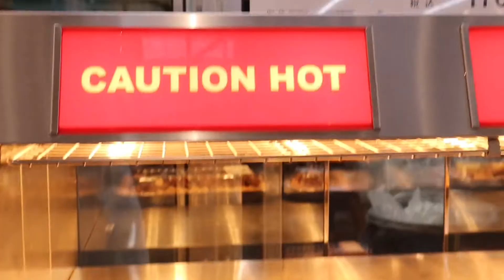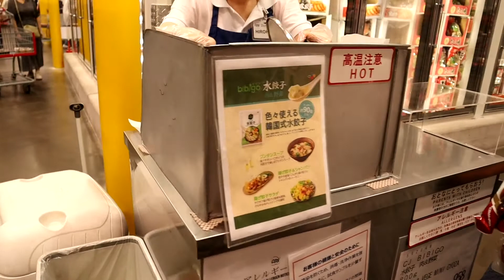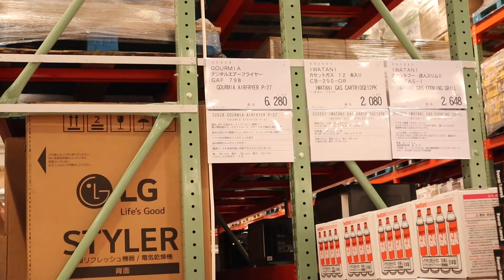VLOG #2:📍COSTCO TOKONAME FINDS 👀 | SURPRISE DAD'S DAY CELEBRATION & ANYA'S HALF BIRTHDAY 🥳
It's Anya's Half Birthday! 🥳 Since super busy din kami on Sunday (June 19th), I decided na i-surprise na lang si Chot on the 18th para di niya i-expect 😂 So we went to Costco, Tokoname para bumili ng handa and pang pasalubong since uwi kami sa Pinas this weekend. 🇵🇭 YAY! 🎉